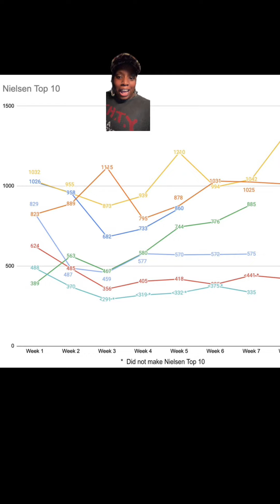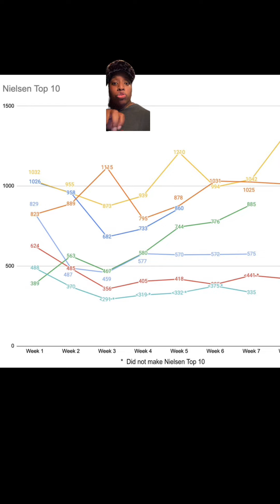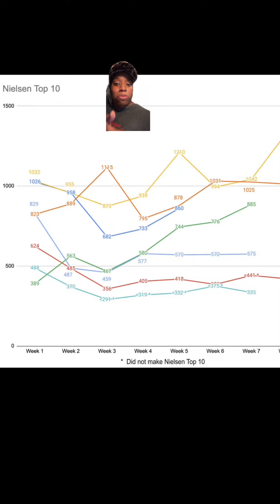"The Acolyte" is CANCELLED!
Ding dong the witch is dead! The trainwreck that is "The Acolyte" is officially one and done.